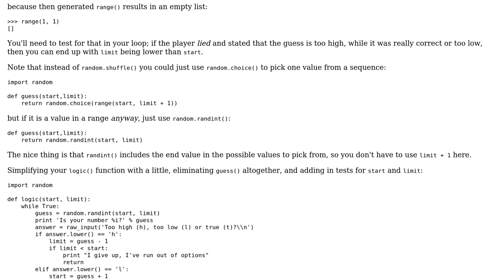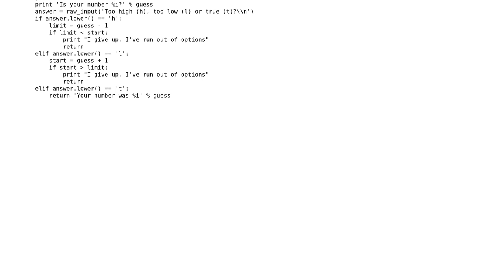List index out of range even though I'm asking for [0]? (2 Solutions!!)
List index out of range even though I'm asking for [0]?

With thanks & praise to God, and with thanks to the many people who have made this project possible! | Content (except music & images) licensed under CC BY-SA | Music | Images & others | With thanks to user user2921024 user Martijn Pieters user Ashalynd and the Stack Exchange Network Trademarks are property of their respective owners. You are responsible for your own actions.